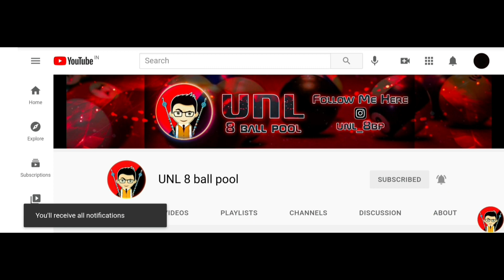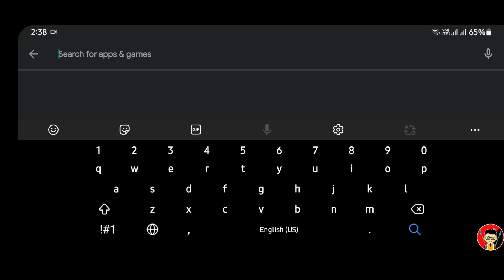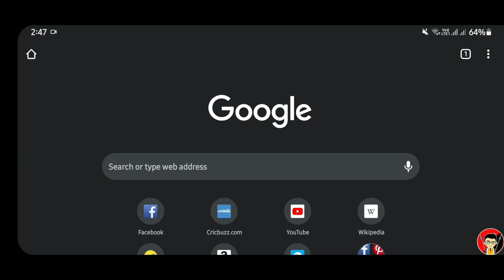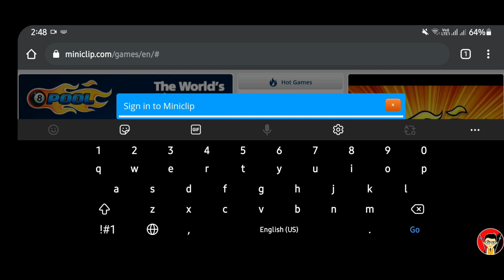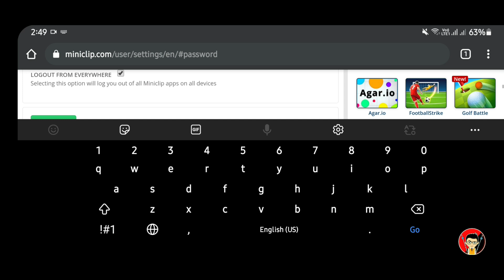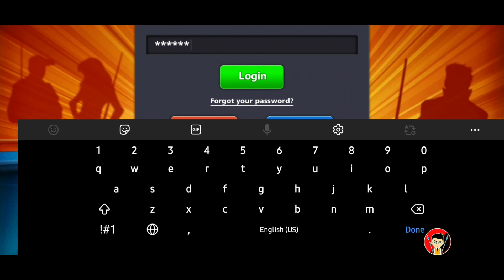How to Change Miniclip ID Password in 8 ball pool 2021 | UNL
How to Change Miniclip ID Password 8 ball pool 2021

Aaj ki video me hum apko btayenge ki aap apne miniclip id ka password change kaise kar sakte ho. hope this video will help you.

Your Queries ⇩
1. How to change miniclip id password
2. Miniclip id ka password kaise change kare